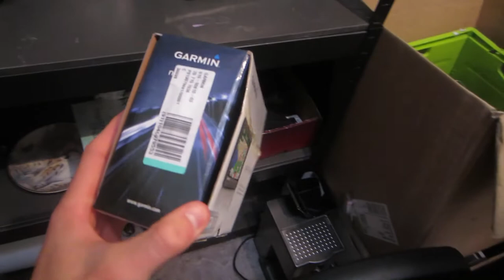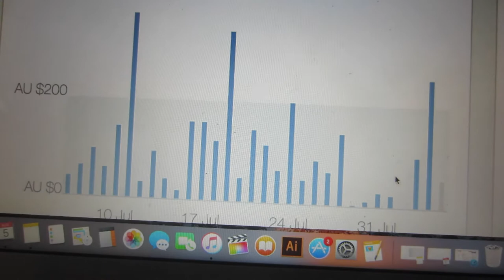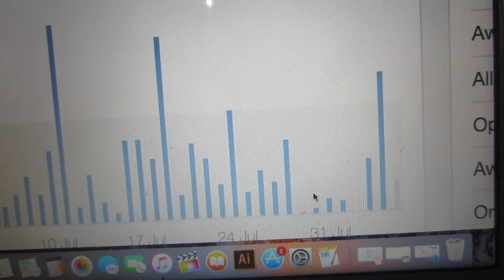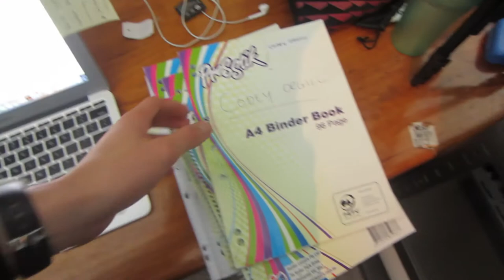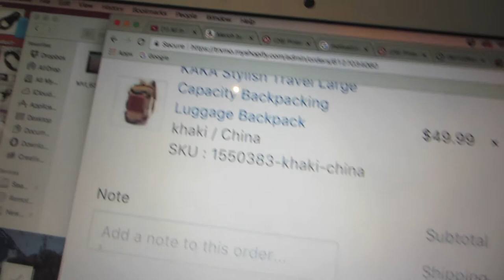A DAY IN THE OFFICE | Vlog 107